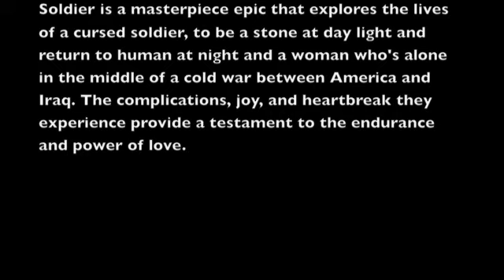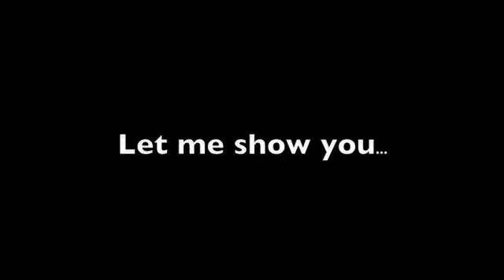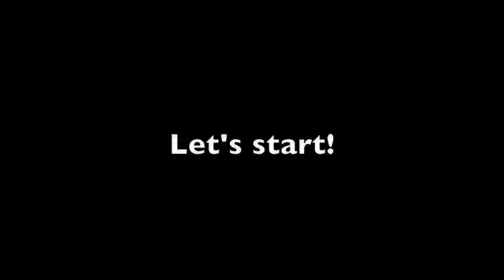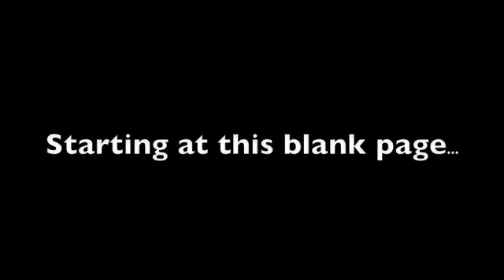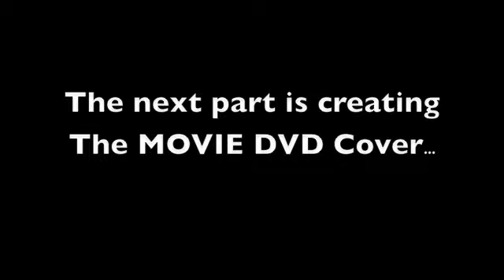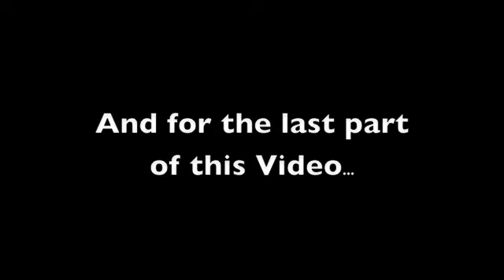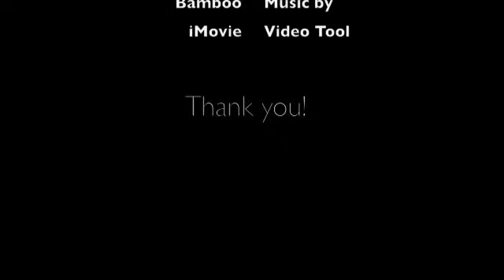Chuck Acosta Movie Files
A Advance Graphic Module Project, showcasing on my designs in Movie Marketing. Using advance techniques and professional approach in creating this project by adobe softwares. I created stunning movie poster and dvd cover and cd label.